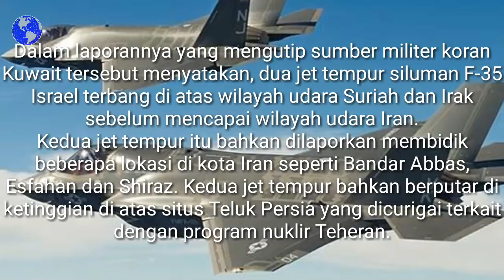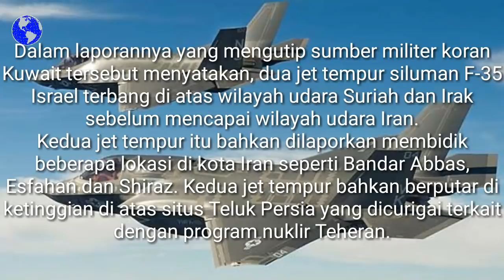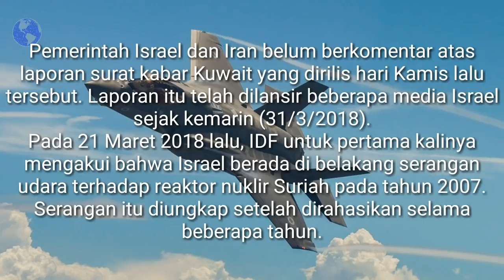manufaktur Dua Jet F 35 Israel Terobos Langit - langit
Dua jet tempur F-35 Israel menerobos wilayah udara atau langit Iran selama sebulan terakhir dan tidak terdeteksi radar. Hal itu dilaporkan surat kabar Kuwait, Al-Jarida .
Manuver pesawat jet tempur siluman canggih itu menunjukkan sinyal ketegangan regional yang semakin meningkat, terutama setelah serangan militer Israel baru-baru ini di Suriah, termasuk terhadap pangkalan-pangkalan Iran di negara tersebut.
Dalam laporannya yang mengutip sumber militer koran Kuwait tersebut menyatakan, dua jet tempur siluman F-35 Israel terbang di atas wilayah udara Suriah dan Irak sebelum mencapai wilayah udara Iran.
Kedua jet tempur itu bahkan dilaporkan membidik beberapa lokasi di kota Iran seperti Bandar Abbas, Esfahan dan Shiraz. Kedua jet tempur bahkan berputar di ketinggian di atas situs Teluk Persia yang dicurigai terkait dengan program nuklir Teheran.
Uniknya, menurut laporan tersebut kedua jet F-35 Israel tersebut juga tidak terdeteksi oleh sistem radar Rusia yang dipasang di Suriah. Namun, sumber militer untuk koran Kuwait tersebut menolak untuk mengonfirmasi bahwa operasi itu dilakukan berkat koordinasi dengan tentara Amerika Serikat yang baru-baru ini melakukan latihan gabungan dengan Pasukan Pertahanan Israel (IDF).
Masih menurut sumber tersebut, tujuh jet tempur F-35 aktif di layanan tempur Angkatan Udara Israel (IAF). Jet-jet siluman itu juga telah melakukan sejumlah misi di Suriah dan di perbatasan Lebanon-Suriah. Dia menggarisbawahi bahwa jet tempur tersebut dapat melakukan perjalanan dari Israel ke Iran dua kali tanpa pengisian bahan bakar.
Pemerintah Israel dan Iran belum berkomentar atas laporan surat kabar Kuwait yang dirilis hari Kamis lalu tersebut. Laporan itu telah dilansir beberapa media Israel sejak kemarin (31/3/2018).
Pada 21 Maret 2018 lalu, IDF untuk pertama kalinya mengakui bahwa Israel berada di belakang serangan udara terhadap reaktor nuklir Suriah pada tahun 2007. Serangan itu diungkap setelah dirahasikan selama beberapa tahun.
Pada Februari lalu, jet tempur F-16 Israel menyerang 12 target Iran di Suriah sebagai tanggapan terhadap sebuah pesawat tak berawak Iran yang ditembak jatuh di atas wilayah udara Israel. Namun, saat menyerang wilayah Suriah, salah satu jet tempur F-16 Israel ditembak jatuh oleh sistem rudal Suriah. Beruntung, pilotnya masih bisa menyelamatkan diri.